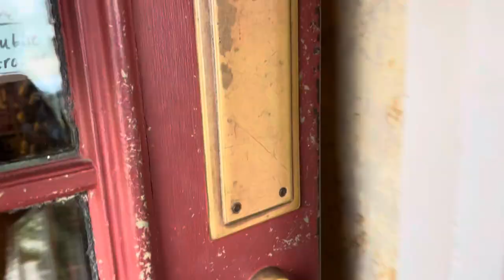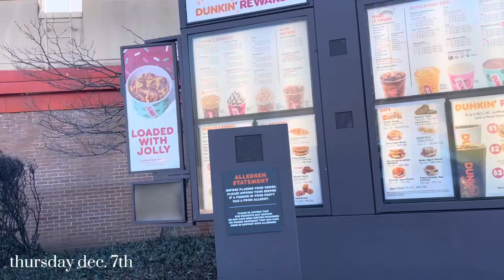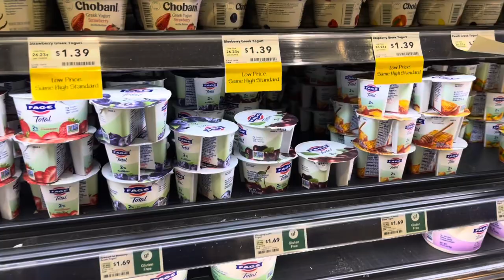VLOGMAS WEEK 2: holiday shopping, at home coffee, abercrombie order + gno ❄️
happy vlogmas week 2 🎄❄️🦌💌🧸☃️ can’t believe we’re two weeks in! grab a warm coffee and enjoy ❣️